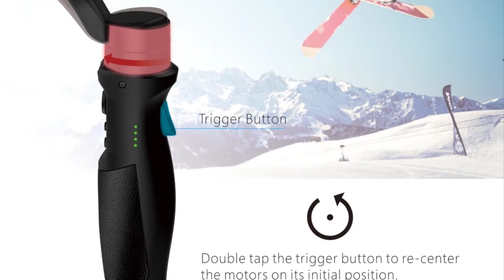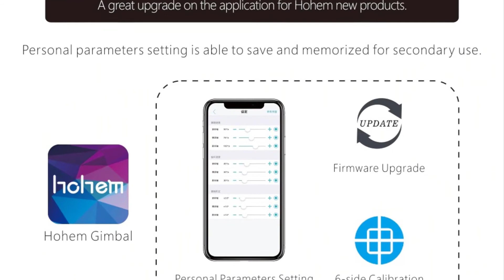Best 3-Axis Handheld Gimbal | Waterproof Action Camera Stabilizer For Action Camera | ISTEADY PRO 2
Hohem 3-Axis Handheld Gimbal Waterproof Action Camera Stabilizer for DJI Osmo Gopro Hero/7/6/5/4/ RXO SJCAM ISteady Pro 3 Pro2.

🔷Check Details

🟥Specifications:
Brand Name: hohem
of Axes: 3-Axis
Titling Angle: 320
Configured for: action photo cameras
Communication: Bluetooth
Type: handheld gimbal
Rolling Angle: 320
Panning Angle: 600
Model Number: HOHEM isteady pro 2 /isteady pro 3
Package: Yes
Support Remote Control: Yes
App Setting: Yes
Material: Plastic
Charging for Mobile Device: Yes
Camera Integration: No
Weight (g): 370g(include battery)
Size: 29.8 * 14 * 5.2 cm
Vertical Shooting: Yes